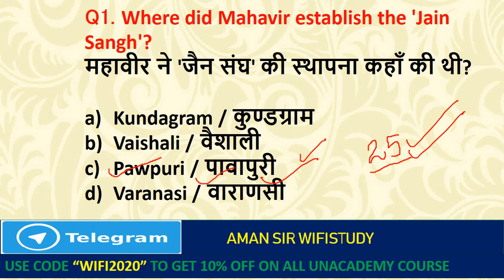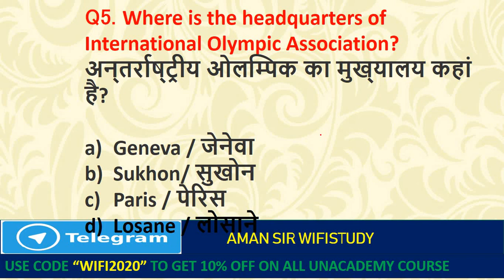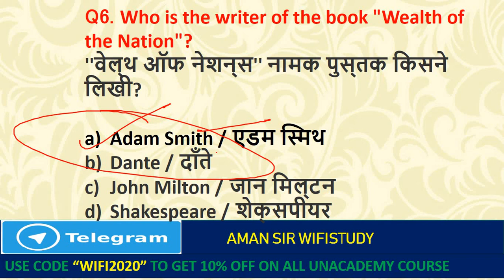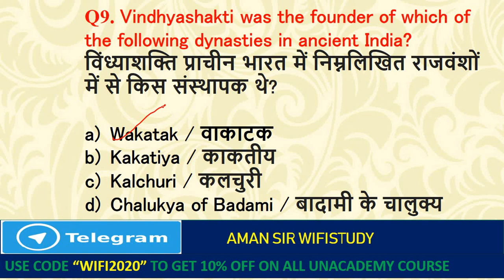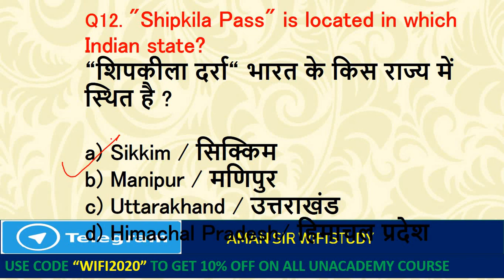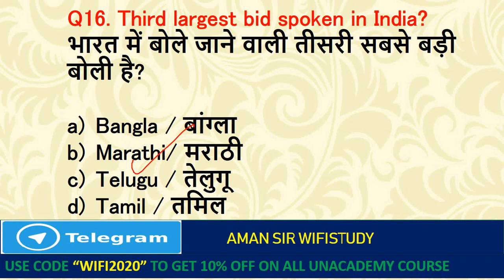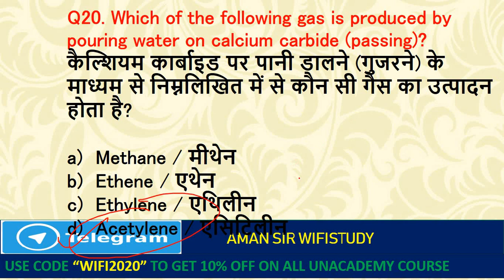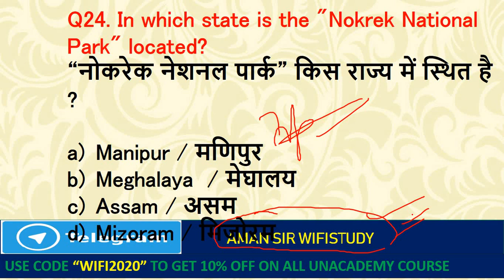10:00 PM - All Competitive Exams | GK by Aman Sir | 5000 Questions of GK (Part-16)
All Competitive Exams | GK by Aman Sir | 5000 Questions of GK | History Gk Questions | Polity GK Questions | Static GK | Geography GK Questions | General Knowledge

1. One Subscription, Unlimited Access
2. Learn from your favorite teacher
3. Real time interaction with teacher
4. You can ask doubts in live class
5. Limited students
6. Download the videos & watch offline

✿ Morning Shows:
05:00 AM - Current Affairs Quiz Show by Bhunesh Sir
07:00 AM - The Hindu Editorial Analysis by Vishal Sir
07:45 AM - फटाफट English by Harsh Sir
08:00 AM - Current Affairs Show by Bhunesh Sir
08:40 AM - Vocabulary Show by Harsh Sir

✿ Reasoning Super Series:
6:00 AM - Reasoning Warm Up Show by Deepak Sir

✿ RRB NTPC 2019 (CBT-1):
09:00 AM - General Awareness by Rohit Sir
09:30 AM - General Science by Neeraj Sir
10:00 AM - Reasoning by Deepak Sir
11:00 AM - Maths by Sahil Sir

✿ RRB Group D 2019:
12:00 PM - General Science by Ankit Sir
12:30 PM - Maths by Sahil Sir
01:00 PM - General Awareness by Rohit Sir
01:30 PM - Reasoning by Hitesh Sir

✿ RBI Assistant & SBI Clerk 2020:
02:00 PM - Reasoning by Puneet Sir
03:00 PM - English by Vishal Sir
04:00 PM - Maths by Arun Sir
05:00 PM - GA & Banking Awareness by Sushmita Ma'am

✿ REET, DSSSB, KVS, UGC NET & Bank:
05:30 PM - Computer by Pandey Sir

✿ SSC CHSL 2019:
06:00 PM - Reasoning by Hitesh Sir
06:30 PM - GK by Anadi Sir
07:00 PM - Maths by Naman Sir
07:30 PM - English by Harsh Sir

✿ SSC JE 2019 (Technical):
08:00 PM - Mechanical Engg. by Neeraj Sir
09:00 PM - Electrical Engg. by Ashish Sir
10:00 PM - Civil Engg. by Sandeep Sir

✿ All SSC Exams:
10:00 PM - General Studies by Aman Sir

✿ All Competitive Exams:
11:00 PM - Maths by Suresh Sir

✿ GK Super Series:
12:00 AM - Static GK by Sushmita Ma'am